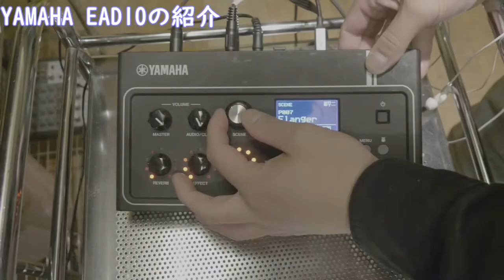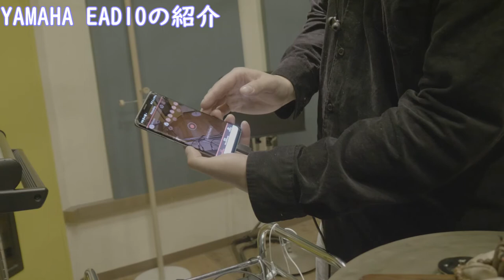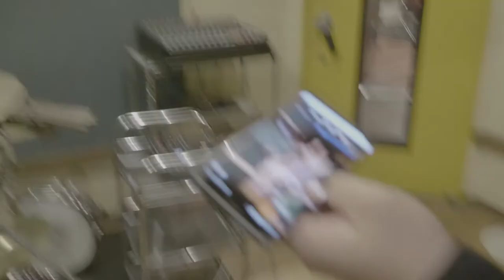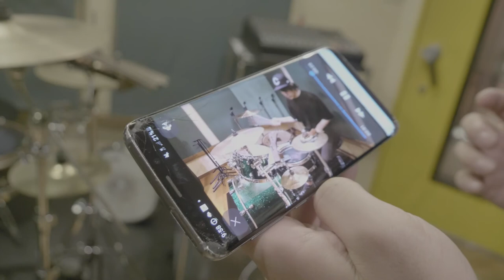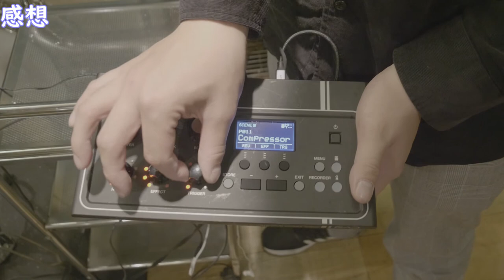YAMAHA EAD10の音を検証！一眼カメラの音質と比較！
ドラム系レビュー動画まとめ

0:00 EAD10の機能の説明
5:40 一眼カメラの音と聴き比べ
8:53 感想